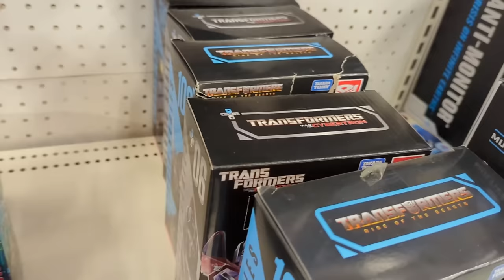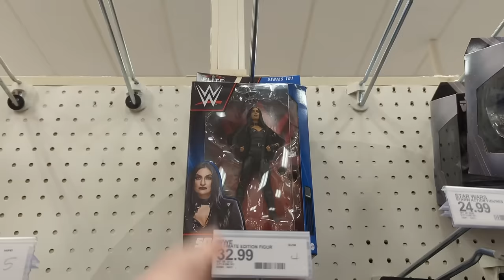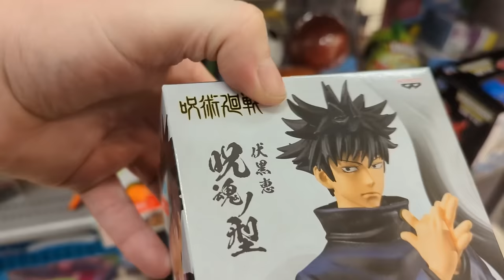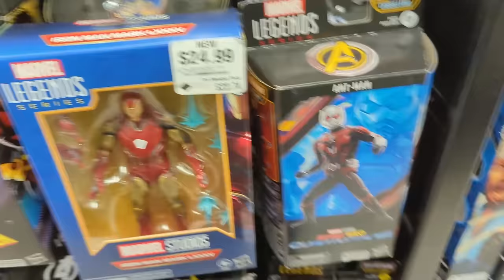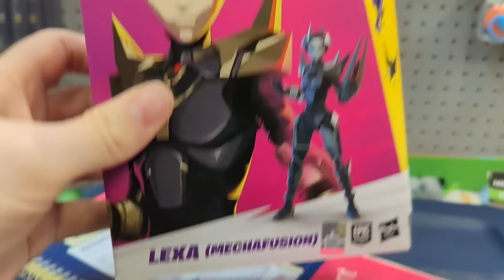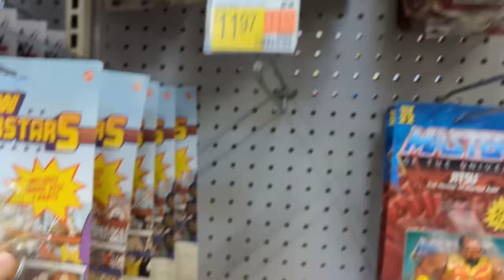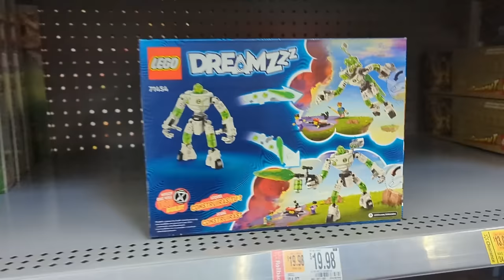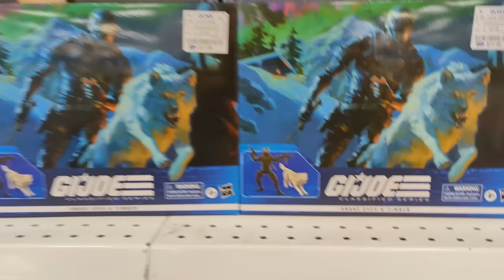Toy Hunt! | Ross Rolls Snake Eyes Again?! | Gamestop, Target Finds!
Its time for another toy hunt!
running errands after work? sure we're gonna take a look!
1 each:
Target, Wal-Mart, Ross, Gamestop, Tj Maxx, Burlington!